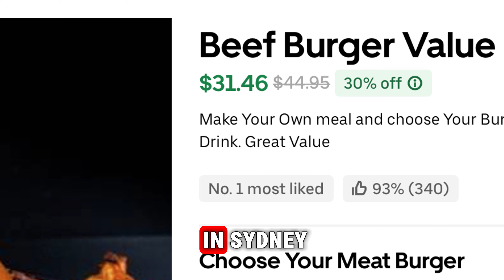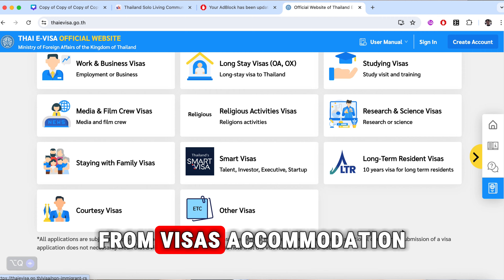Why I left Australia and moved to Thailand. (You should too)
1 month ago I left Sydney Australia and moved to Thailand. Here are all the reasons why I prefer living here in Chiang Mai/Bangkok Thailand over Australia and why You should too.

Timestamps
0:00 Cost of Living
2:00 Food
4:14 Things to do
5:40 Transportation
7:43 Is Thailand Safe?